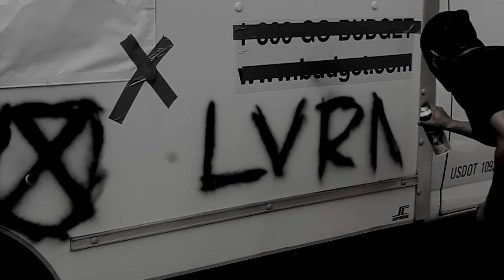Raury - Indigo Child: indigochildproject.com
LIKE @ Facebook.com/weraur
FOLLOW on Instagram.com/raury
FOLLOW on Twitter.com/raury
FOLLOW on Soundcloud.com/raury